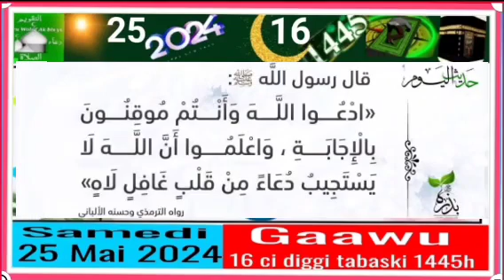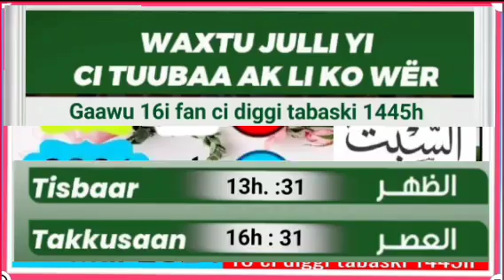Gaawu 16i fan ci weeru diggi tabaski 1445 samedi 25 mai 2024